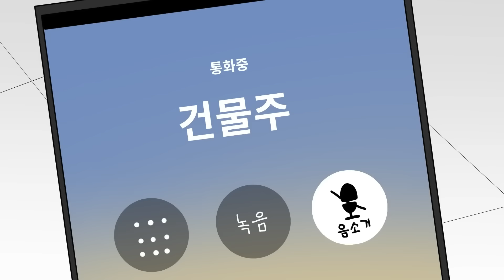(사이다툰) 다이아수저 잼민이를 몰라보고 건든 악질 금수저의 최후ㅋㅋㅋ /MOAㅏ보기/영상툰/썰툰/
✩영상은 사연자분의 허락을 받고 각색과 창작이 섞여있습니다✩